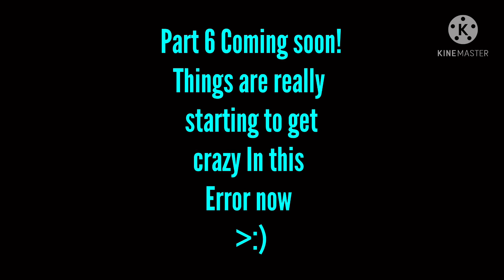3D Barney Error (Barney Error 115.3) [Part 5]